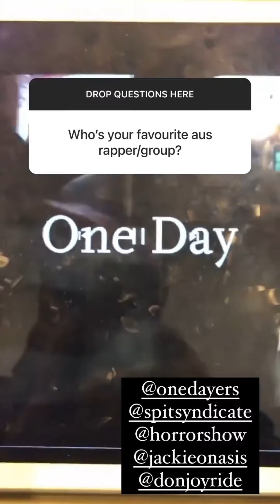Q&A with TURQUOISE PRINCE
Q&A with Tongan artist TURQUOISE PRINCE from Canberra, ACT

TURQUOISE PRINCE - Instagram

TURQUOISE PRINCE - YouTube